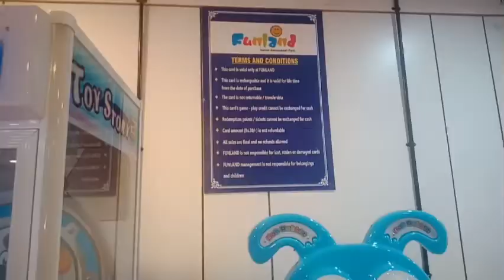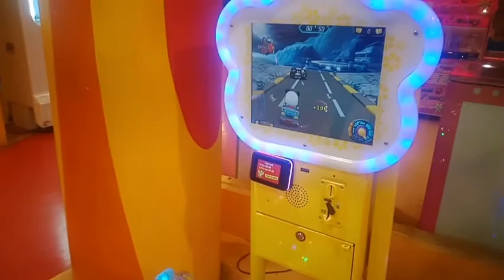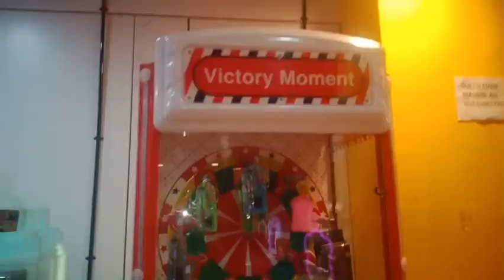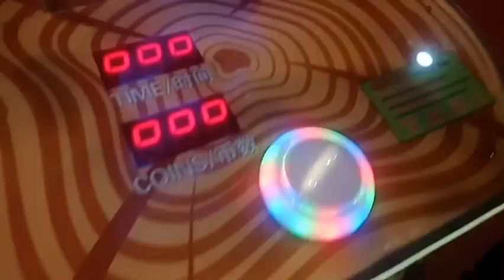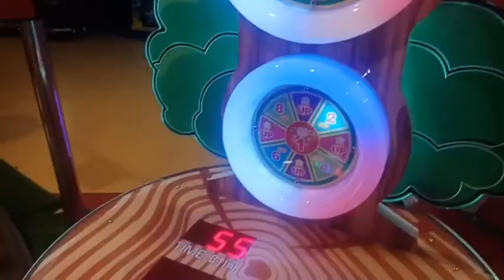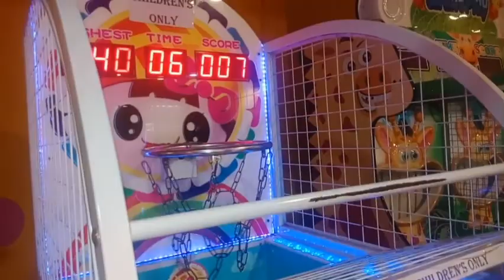Karur Chennai silks fun land tour